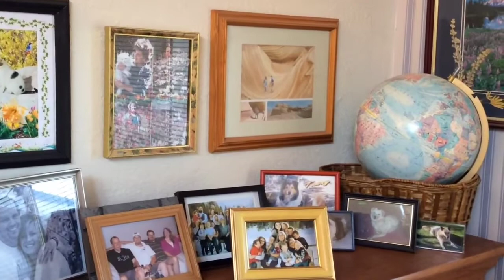Winter To Summer Vllo video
A short video edited with the Vllo video editor. A video with simple edits of photos and videos - and a few titles, it came together really easily.  I really like Vllo !